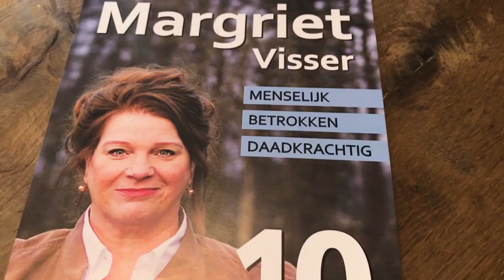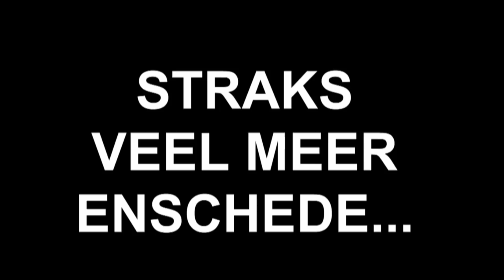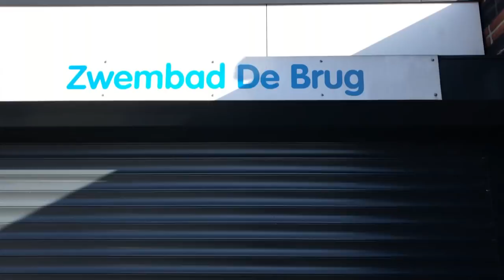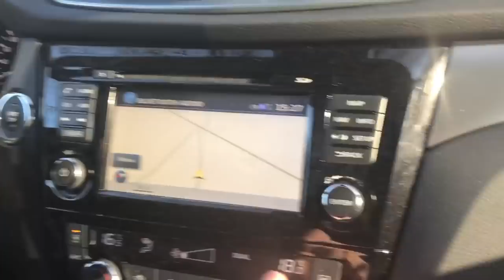Verkiezingsvlog #5: PVV Enschede beslist zonder Wilders, de drugstrein, Zijlstra en donoren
Vloggers Xander van der Wulp en Vincent Rietbergen blikken terug op een roerige Haagse week. Zelf waren ze juist aan de andere kant van het land te vinden: in Enschede, waar de PVV baas in eigen stad blijkt te zijn - "de PVV in Den Haag heeft hier absoluut niets te vertellen" - en waar alles er heel nieuw uitziet. Volgens Xander lijkt de stad zelfs een beetje op Almere.

Maar natuurlijk bleef ook het Haagse nieuws niet onopgemerkt voor de vloggers. Xander en Vincent praten met Joost Vullings over het aftreden van minister Zijlstra, volgens Joost de hardste val van een minister sinds tijden. "Hij was goed bezig, kreeg waardering en pats-boem: hele carrière aan gruzelementen."

Eén persoon was deze week in ieder geval wél blij op het Binnenhof: D66-Tweede Kamerlid Pia Dijkstra. Zij zag haar voorstel voor een nieuwe donorwet dinsdag een meerderheid halen in de Eerste Kamer. Nét aan, dat wel: 38 Eerste Kamerleden stemden voor, 36 waren tegen.

Ook in VerkiezingsVlog #5: de Xander-en-Vincent-appeltaarttest, zwemmen in krokodillentranen en drugstoerisme bij een Enschedees station.

► VRAGEN/TIPS/IDEEËN?